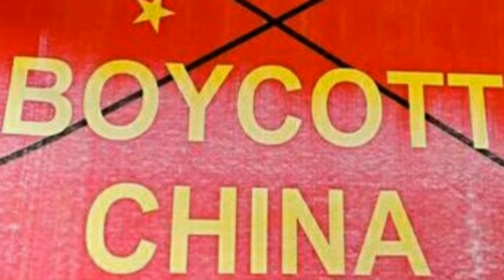Chot-moch ka 100% gharelu ilaj